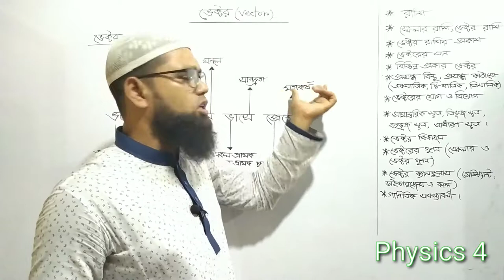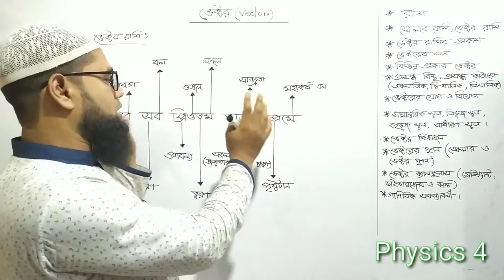HSC l PHYSICS FIRST PAPER l CHAPTER 2 l VECTOR l MANIK SIR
HSC l PHYSICS FIRST PAPER l CHAPTER 2 l VECTOR l MANIK SIR.এইস, এস,সি -পদার্থবিজ্ঞান ১ম পত্র। অধ্যায়: দ্বিতীয় : ভেক্টর।এই অধ্যায়ে ভেক্টর রাশির সম্পূর্ণ ধারণা পাওয়া যাবে।বিভিন্ন প্রকার ভেক্টর সমপর্কে স্পষ্ট ধারণা পাবে।এছাড়াও ভেক্টর যোগের সামান্তরিক সূত্র,ত্রিভূজ সূত্র,বহুভুজ সূত্র, উপাংশ সূত্র জানতে পারবে।